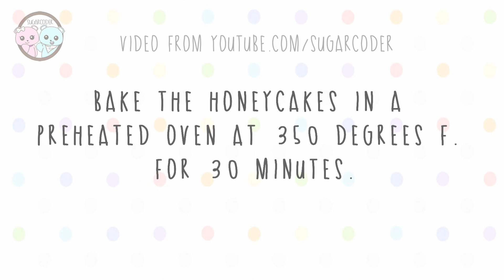GAME OF THRONES HONEYCAKES, GAME OF THRONES CAKE - SUGARCODER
Game of thrones honeycakes, game of thrones cake - Video inspired by game of thrones cupcakes and game of thrones cookies! Decorated sweets, food art, and kawaii treats are awesome!
Recipe from the official Game of Thrones Cookbook

Ingredients:
- 2.5 cups all purpose flour
- 1/2 tsp. baking powder
- 1 tsps. ground cinnamon
- 1/2 cup butter
- 1/2 cup brown sugar
- 1 egg
- 1 cup honey
- 1 cup milk

Bake at 350 F. for 30 minutes.

ITEMS YOU MAY WANT:
🌸 Disposable Piping Bags =
🌸 Gel food coloring =
🌸 Large piping tips =
🌸 Silicone mats =
🌸 Mixing bowls =

BOOKS I LIKE:
♥ The Complete Photo Guide to Cake Decorating
♥ The Complete Photo Guide to Cookie Decorating
♥ 100 Buttercream Flowers

SHARE YOUR CREATIONS WITH ME! (｡◕‿◕｡)

Music played by Marioverehrer

© Sugarcoder®

game of thrones recipe